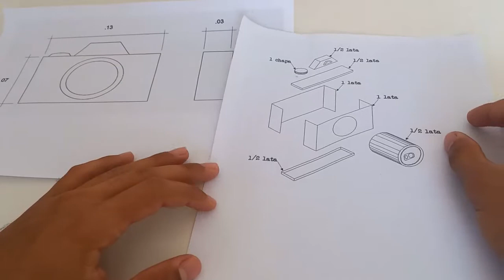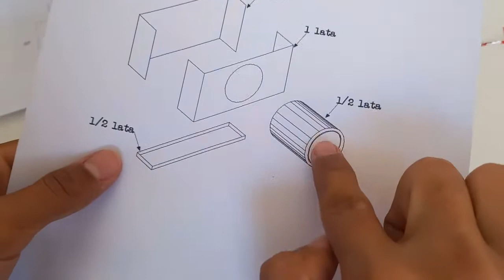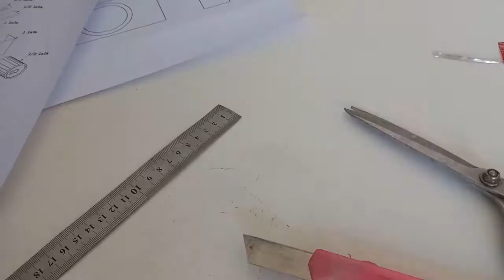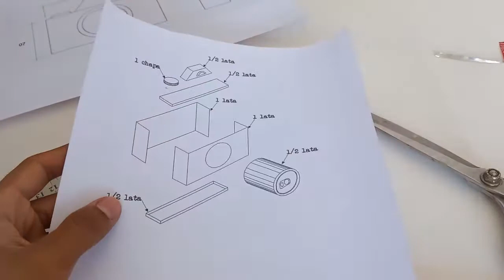Making a camera with a soda can /camera/can /soda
In this video, with your support, we will make a simple camera with the help of soda cans.